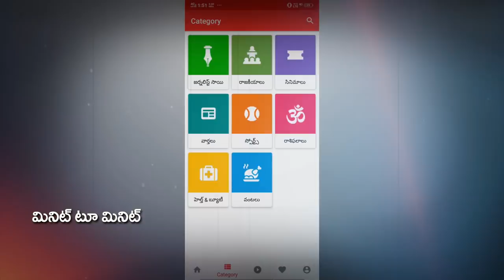CM Jagan | Party Leader Reaction | చంద్రబాబుకు బుద్ధి వచ్చేలా మాట్లాడిన వైసీపీ నేత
చంద్రబాబుకు బుద్ధి వచ్చేలా మాట్లాడిన వైసీపీ నేత